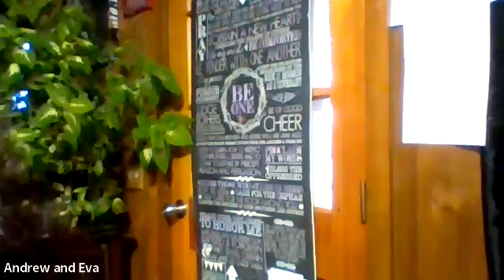Part 5. The Testimony of Saint John 1:9-14. Also Conference reflections.